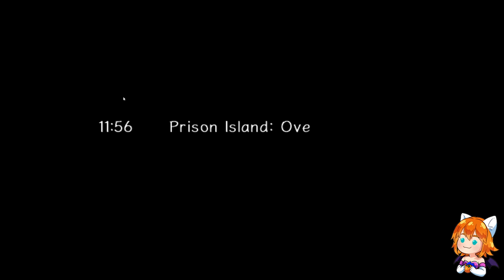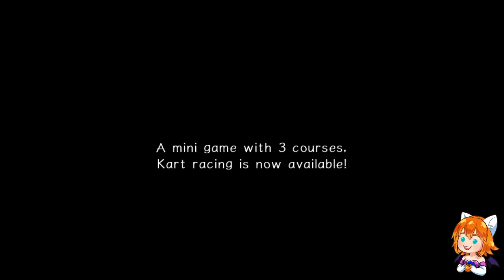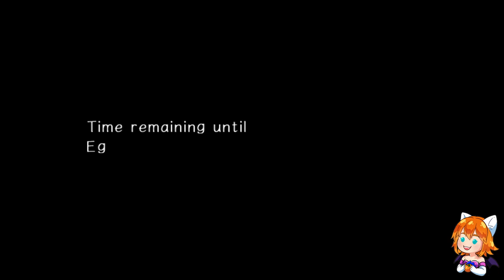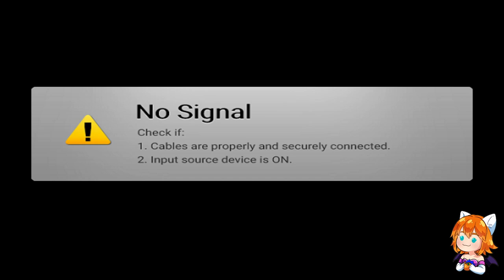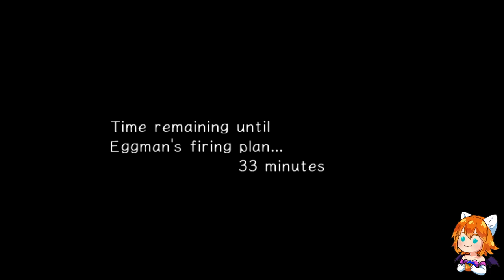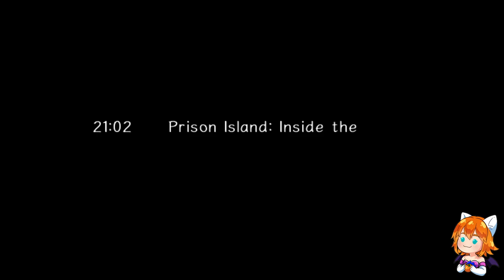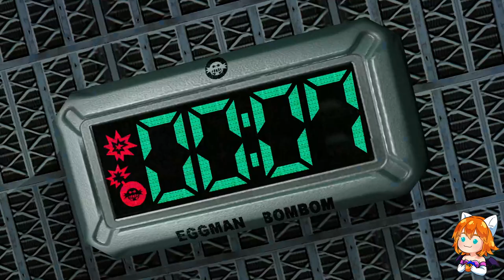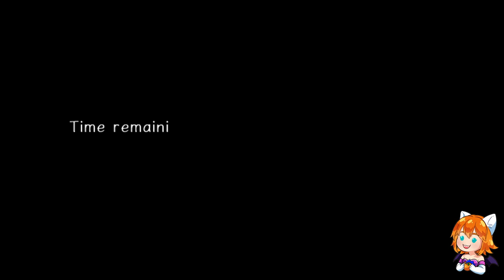[VOD] Sonic Adventure 2 Battle - Part 1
VOD of live stream from September 3rd 2023